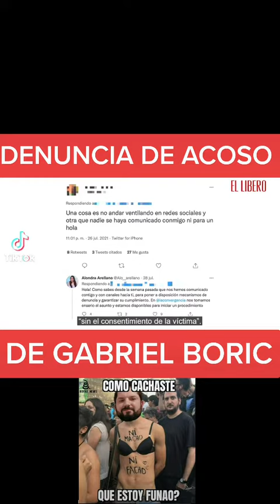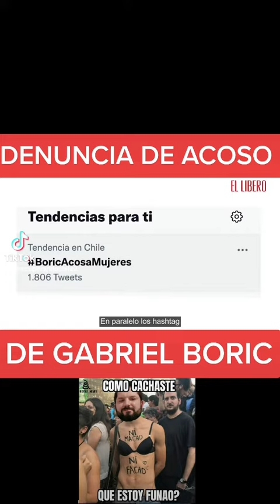DENUNCIA DE ACOSO CONTRA BORIC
O copia el link para compartirlo en cualquier red social.